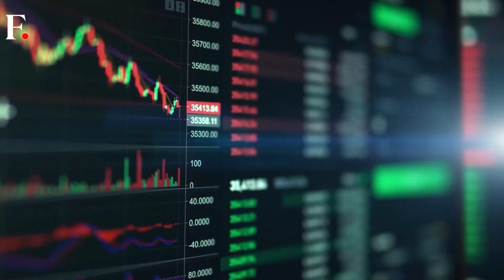Supporters of Bangladesh’s Ruling and Opposition Parties Clash, Over 100 Wounded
At least 100 people including police officials were injured as supporters of the ruling and opposition parties clashed in Habiganj.

Ruling Awami League and Opposition Bangladesh National Party supporters clashed ahead of national elections.

Opposition party demands resignation of Prime Minister Sheikh Hasina. BNP announces fresh protests in capital Dhaka on August 22.